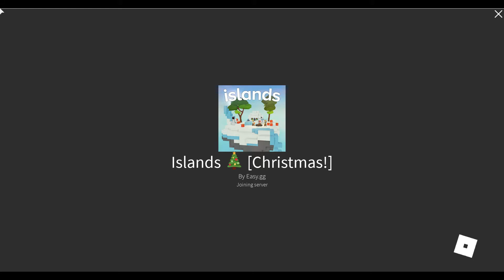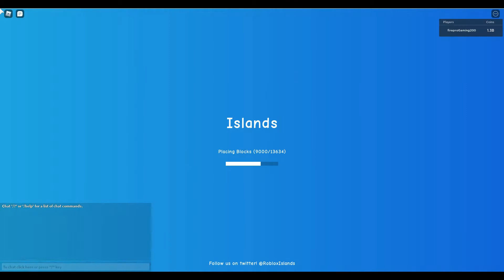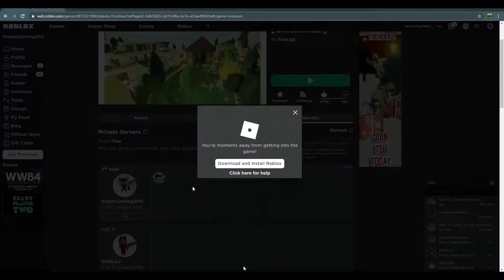EVERYTHING IN ISLANDS CHRISTMAS UPDATE!!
ISLANDS NEW XMAS UPDATE!

Username: fireproGaming200.

Music!